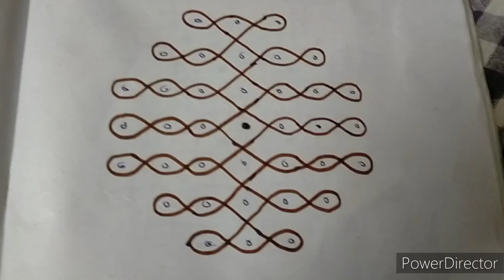21 Rangoli Collection sikku kolam muggulu latest rangoli flower kolam easy rangoli